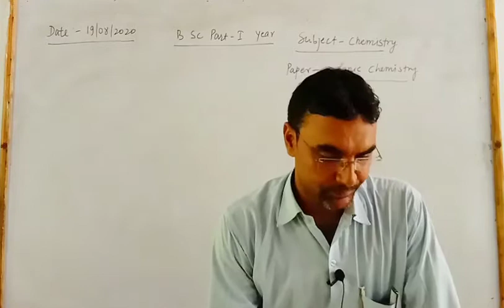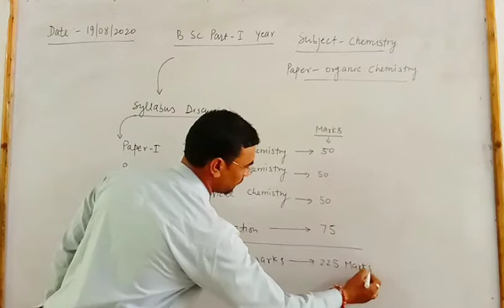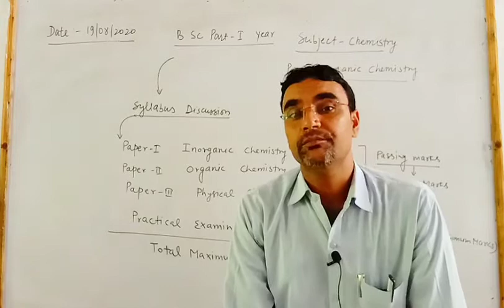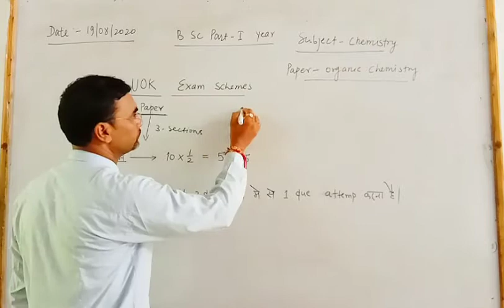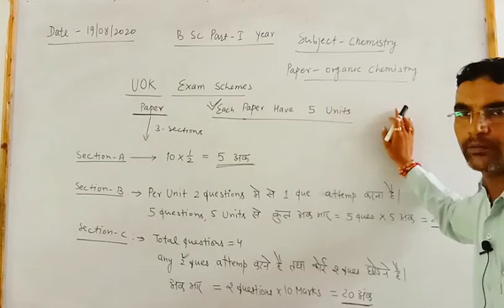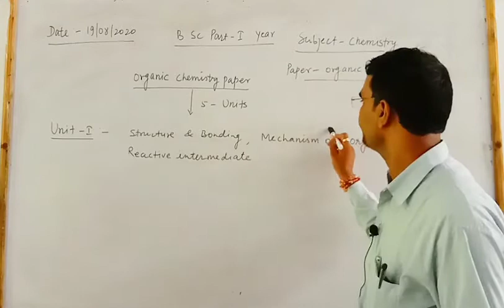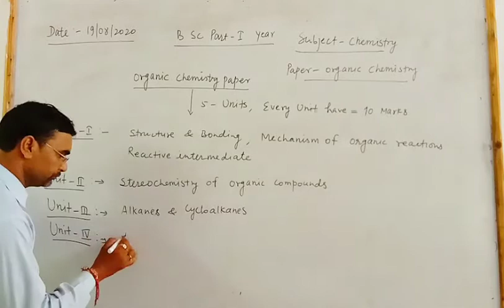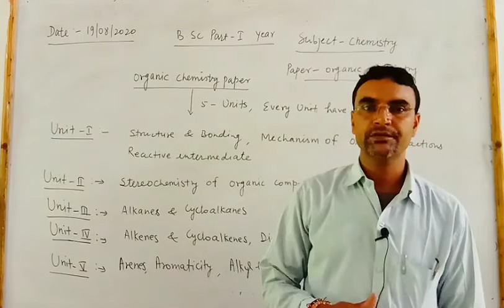Lecture - 1 | B.Sc.1st Year | Chemistry Syllabus Discussion & About UOK Exam | By Ashok Jangid Sir